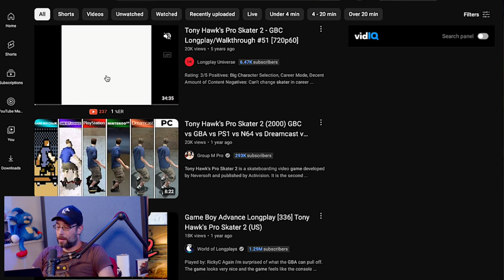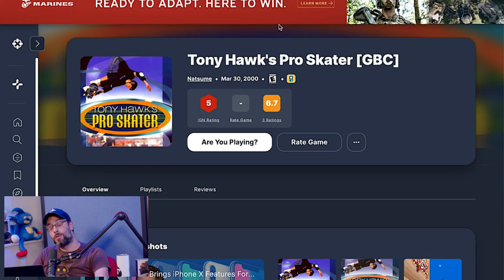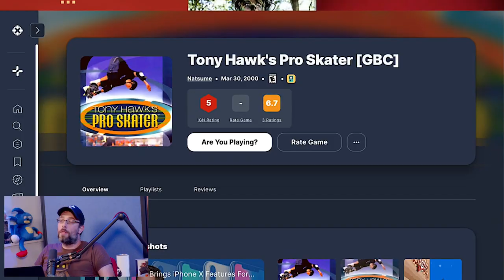Tony Hawk's Pro Skater (GBC 2000) A Total Wipeout - The Backlog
Imagine being able to play Tony Hawk's Pro Skater on the go! Now imagine it's the year 2000 and you're playing on a Game Boy Color and the experience is kinda poor.

Wulff Den
696 Old Bethpage Rd # 508